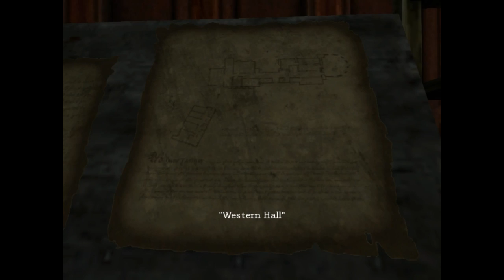Lets Play Amnesia: The Dark Descent [Part 4] THEN WHO WAS PIANO?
We'll never know until its to la-